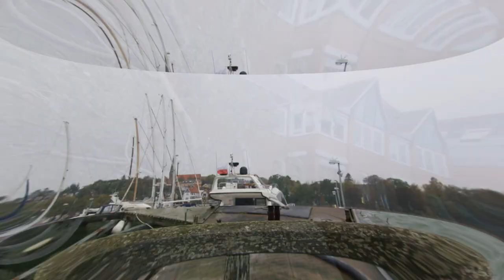Der Oktober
Mein Rückblick auf den Oktober